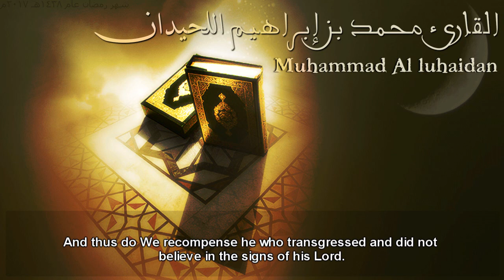جزاء الإعراض عن ذكر الله بصوت الشيخ محمد اللحيدان Muhammed Luhaidan